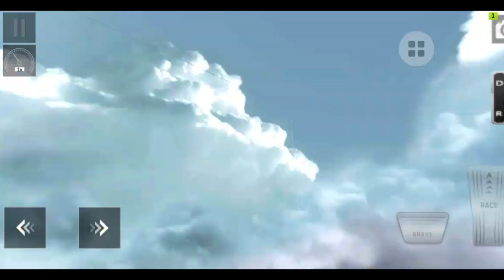Racing Game Best 👌 car 🚘 parking game 😊 || Mobile game || Gamer house KK|| Part 507